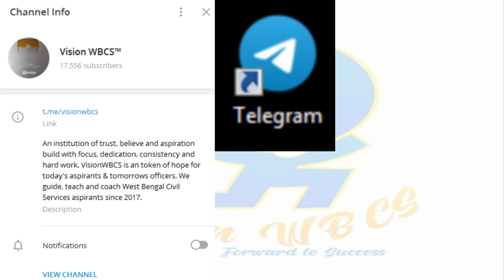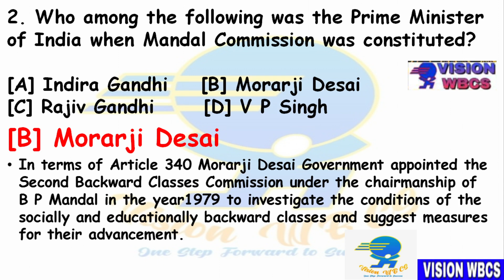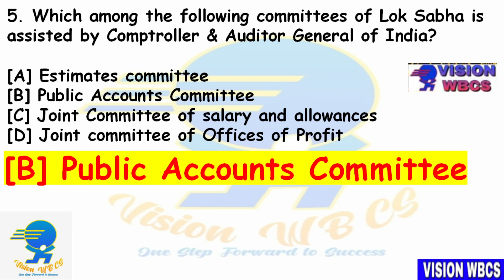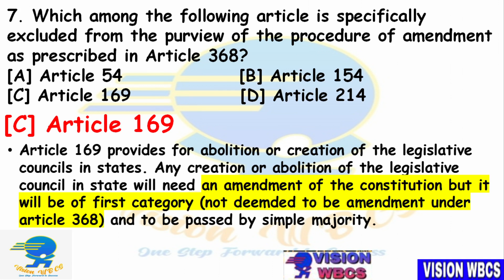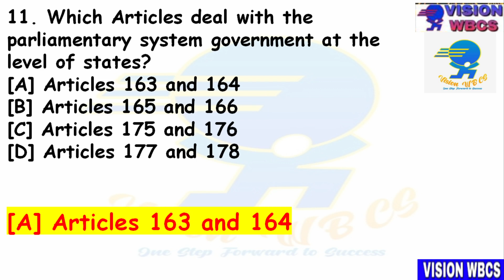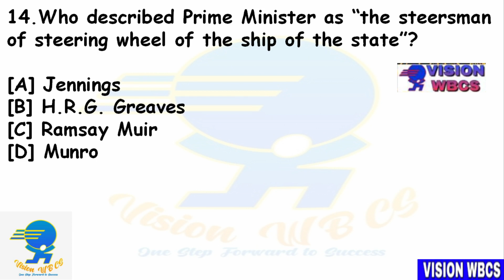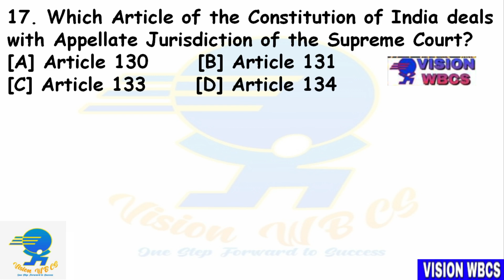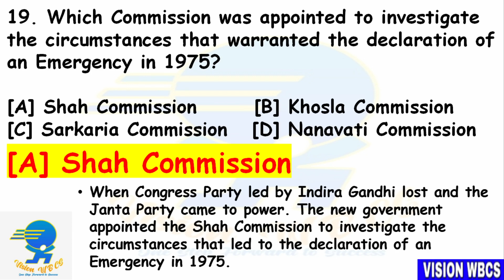SET-28 || WBCS [ exe ] 2021 Mains Exam Practice Mock by Vision WBCS